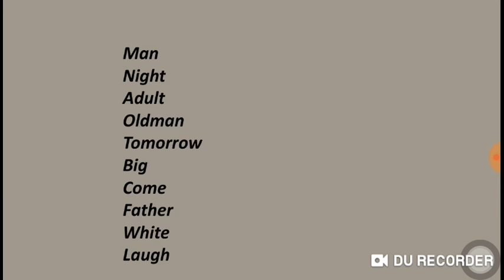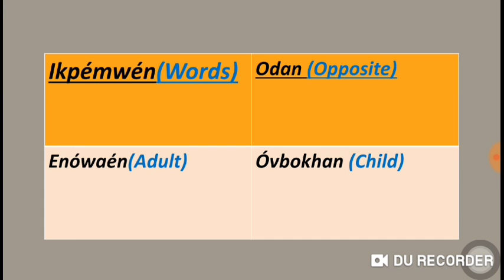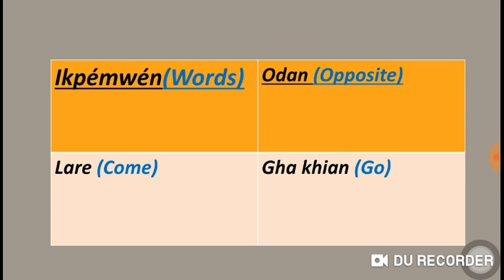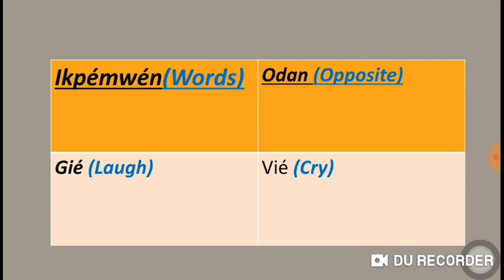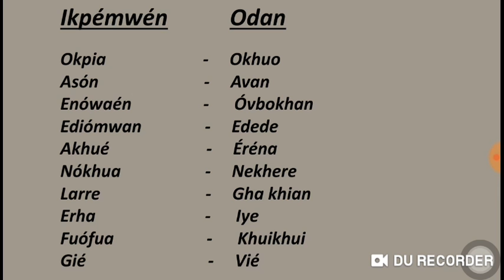Basic 5 Edo language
Words and opposite